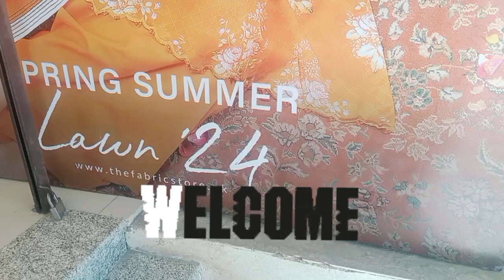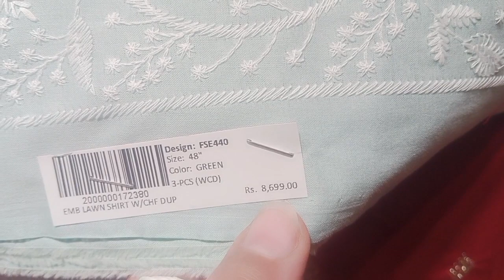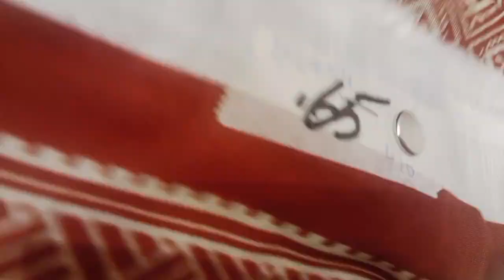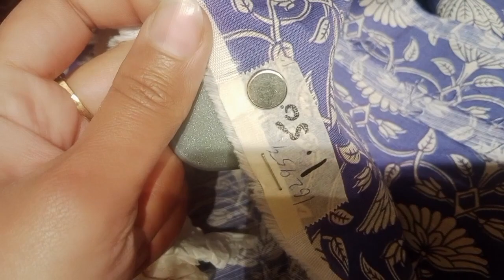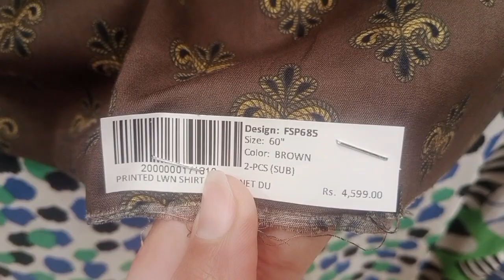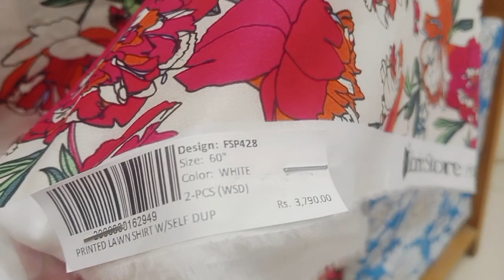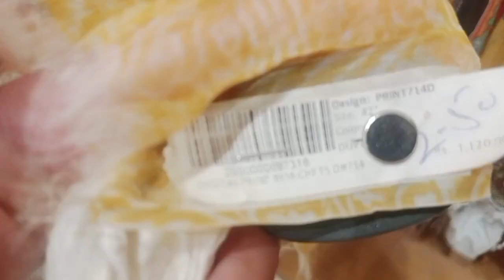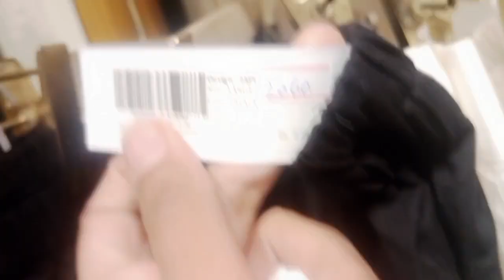The Fabric Store Summer Collection2024/New Arrivals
The Fabric Store Summer Collection2024/New Arrivals@sarastylingvlogs
 The fabric store has launched its awesome summer 2024 collection.Its all about quality fabric and class designs .Do visit your nearest store to experience awesome collection.
Thefabricstore
summer2024
summercollection2024
summerlawn2024
Bareeze lawn 2024
Bareeze summer 2024
Bareeze swiss lawn 2024
Bareeze embroided collection 2024
Cut piece of bareeze
Sale on bareeze cut piece
Bareeze cut pieces online2023
Cut piece of fabric
Cut piece market
Cut piececs summer collection 2023
Cut pieces winter collection 2023
Cut pieces center
Cut piece in karachi
Cut pieces on sale
Wholesale cut piece center
Bareeze fabric
Bareeze karandi collection2023
Bareeze sale
Bareeze designs
Bareeze winter sale
Bareeze summer sale
Bareeze new collection
Bareeze suits
Bareeze lawn
Bareeze swiss lawn
Bareeze new arrivals
Bareeze collection
Bareeze latest
Bareeze 3 pc suits
Bareeze low price suits